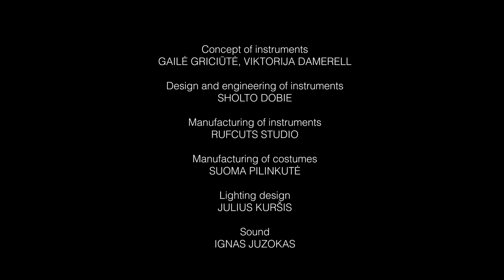Musical performance “Sports Group”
SPORTS GROUP
Musical performance

An idea for the musical performance “Sports Group” was born while playing basketball at the gym. Asynchronous sounds of basketballs hitting the floor, shout outs of the team players – upon closer listening all of these sounds started resembling a large unmanaged concert, and that is how the five-year-long journey into the research of “music through sports” and “sports through music” began.

The piece that evolved from fragments of experiences found in gyms, sports grounds, blogs, vlogs and advertising addresses the experiences of a modern human being within the world that relies on “laws” of self-exploration, self-creation and continuous self-perfection. On the one hand, such extensive attention to individuality, bodily and inner beauty is a sign of the development and high-level culture of the society. On the other hand, when self-realisation is understood as acting, rather than being – perhaps it becomes yet another source of stress and existential anxiety?

The game of the “Sports Group” fuses diverse rules and imagery of the sports world. Sultry space saturated with trained bodies, their pulsing veins and temples houses an ensemble of six DIY instruments. Variety of gym equipment for diverse muscle groups sound as unique musical instruments.

Idea: Gabrielė Labanauskaitė
Directorial concept: Gailė Griciūtė, Viktorija Damerell
Texts: Gabrielė Labanauskaitė, Viktorija Damerell
Action: Greta Štiormer, Viktorija Damerell
Set and costume design: Viktorija Damerell
Concept of instruments: Gailė Griciūtė, Viktorija Damerell
Design and engineering of instruments: Sholto Dobie
Manufacturing of instruments: Rufcuts Studio
Manufacturing of costumes: Suoma Pilinkutė
Lighting design: Julius Kuršis
Sound: Ignas Juzokas
Producer: Operomanija

Sports Group: Agnė Semenovičiūtė, Denisas Kolomyckis, Gintarė Šmigelskytė, Justina Mykolaitytė, Jūra Elena Šedytė, Vaidas Bartušas

Text author Gabrielė Labanauskaitė:
Libretto of the “Sports Group” does not have a continuous narrative. Every story represents a fragment of the whole and, simultaneously – a self-contained world that might be apprehended without a context, as an individual song from a complete music album.

Composer Gailė Griciūtė:
Music for the performance was dictated by the unique instruments created for it. Harmonies are unfolded through use of old organ pipes and experimentation led to discovery of new sound production techniques. Aesthetic of sound of the performance was inspired by non-perfection, decay, bias, temporality and coincidence; it balances between spontaneous flow of sounds and tunes emerging from listening to one another.

Creator Viktorija Damerell:
I had this spontaneous idea to house the action of the performance in a gym-like environment after noticing that the harmonium in my room was somehow similar to the mini steppers used in sports gyms. So, we gradually invented the instruments never seen before, at the same time plunging into a hermetical, yet also ceaselessly active world of trainers and exercise, full of physical and metaphysical sweat.

Premiere: October 14, 2022, Arts Printing House, 8th Contemporary Opera Festival NOA
In Lithuanian with the surtitles

Videographer: Ilmė Vyšniauskaitė